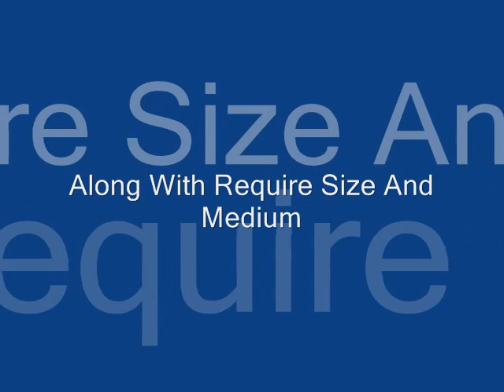How To Draw Running Horse Painting - Running Horse Painting Tutorial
Learn Water Color Techniques How to Make Running Horse Paintings - By Javed Hashmi ( Indian Painter From Meerut Uttar Pradesh )